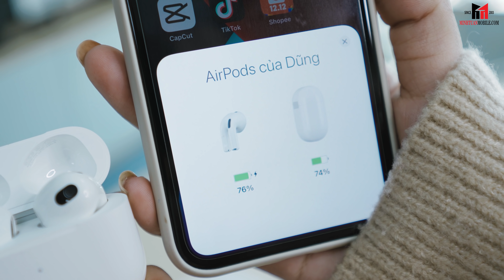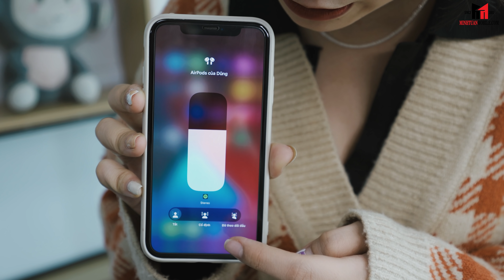ĐẬP HỘP AIRPODS 3 NÓNG HỔI VỪA THỔI VỪA MUA THÔI | Minh Tuấn Mobile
Airpods 3 gây chú ý với lần xuất hiện này, có người không biết họ sẽ thắc mắc liệu có nên mua phiên bản năm nay hay không! Xem hết video này để coi thử có đáng mua hay không nha.